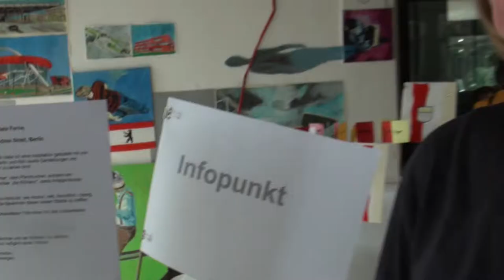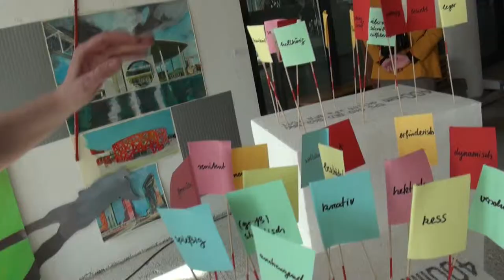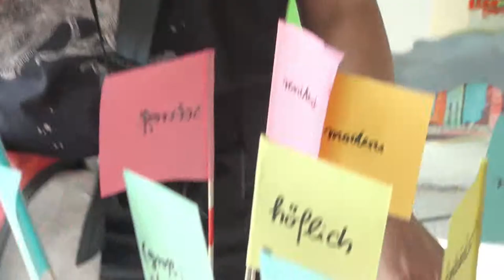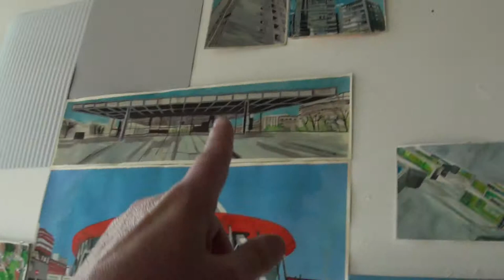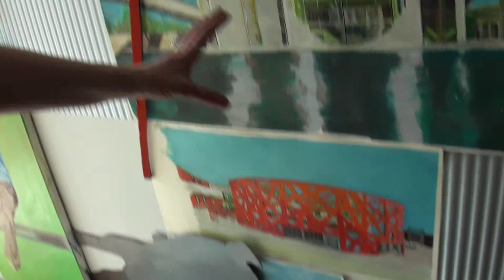Vernissage Verortung des Ichs Köln 2014 Teil 5 Andrea Streit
Vernissage Verortung des Ichs - Heim(at): Berlin/Köln,Kunsthalle Köln-Lindenthal, 2014/03/30 Teil 5 Andrea Streit, VBK Berlin